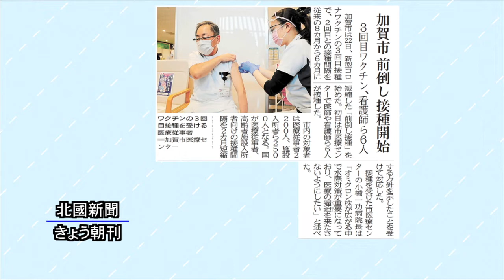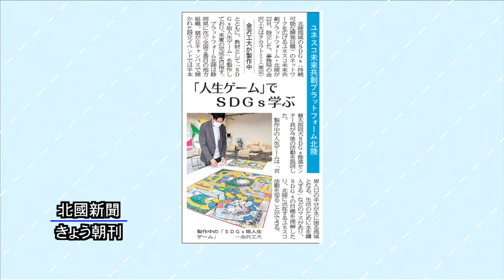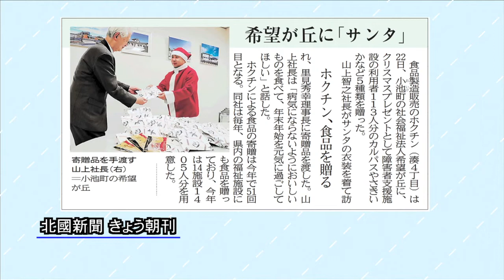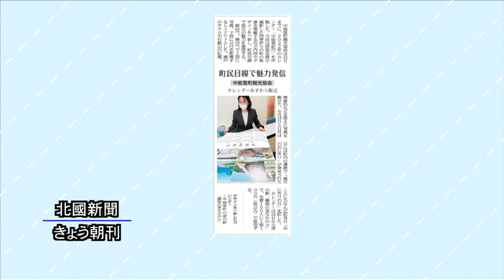北國新聞ニュース（昼）2021年12月23日放送